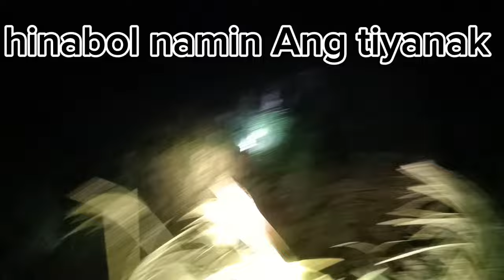Nadali namin Ang tiyanak katawan biglang nag Laho.@dukyotheexplorer